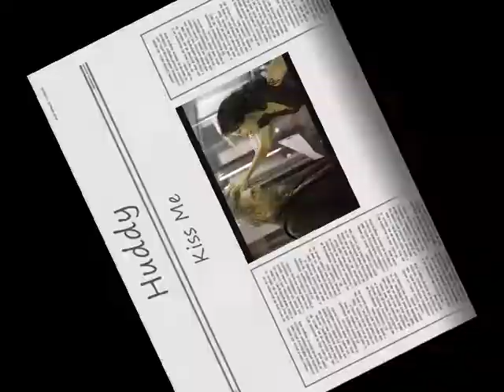House/Cuddy - Kiss Me [Cover Version]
After my Sam/Jack vids I wanted to try to make a Huddy vid...so, here it is :D

Song: Kiss Me by New Found Glory